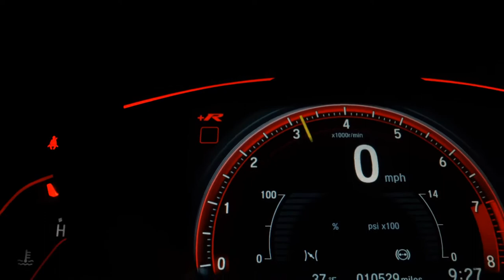FIAT STRADA - 2022 - Santo André/SP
Dados do Veículo
Veículo: FIAT / STRADA 1.3 FIREFLY FREEDOM CD
Ano: 2021/2022
Combustível: FLEX
Portas: 4 PORTAS
Câmbio: Manual
Cor: BRANCA
KM: 0

✅ Air Bag
✅ Alarme
✅ Ar Condicionado
✅ Ar Quente
✅ Capota Marítima
✅ Direção Hidráulica
✅ Freio ABS
✅ GPS
✅ Rádio
✅ Retrovisores Elétricos
✅ Rodas de Liga Leve
✅ Travas Elétricas
✅ Vidros Elétricos
✅ Volante com Regulagem de Altura
✅ Kit Multimídia
✅ Trio Elétrico
✅ Farol de Neblina
✅ Entrada USB
✅ Controle de Som no Volante
✅ Bluetooth
✅ Direção Elétrica
✅ Ar Digital
✅ Para-Choques na Cor do Veículo
✅ Sistema ISOFIX
✅ Retrovisor Retrátil
✅ Som Original